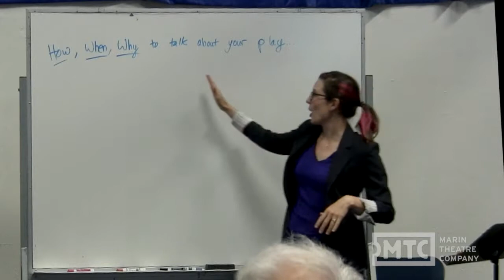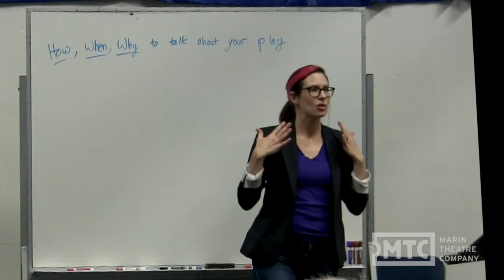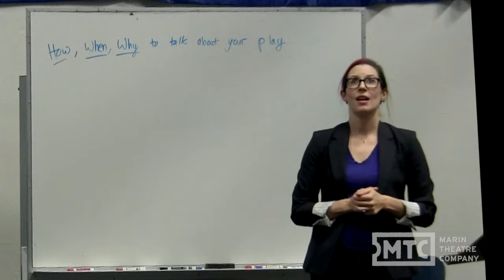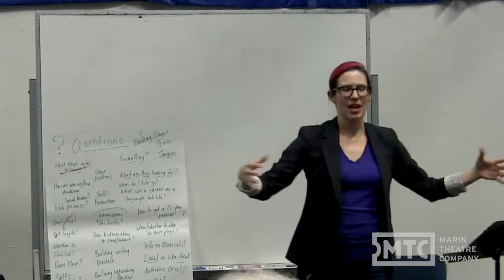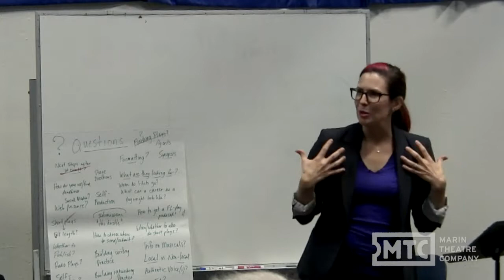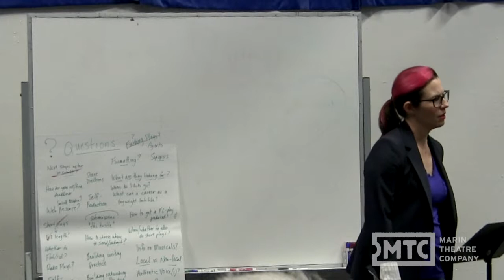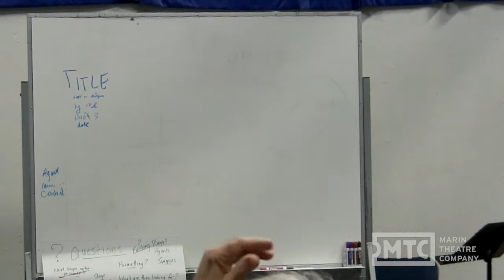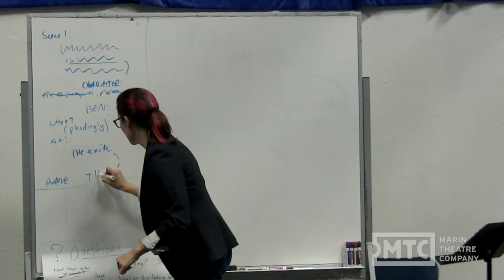Marin Theatre Company Playwright’s Summit with Lauren Gunderson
Marin Theatre Company Playwright’s Summit with Lauren Gunderson. Saturday, June 22, 2019.